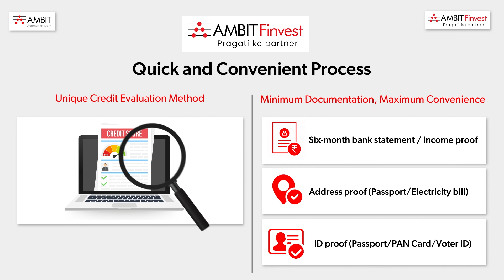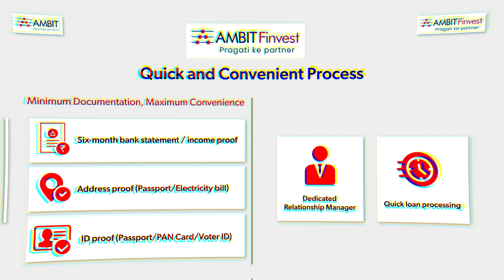Ambit - Used Car Loan - 2D Animation